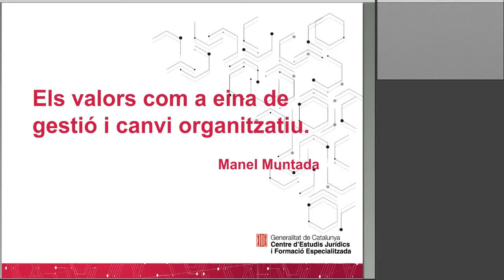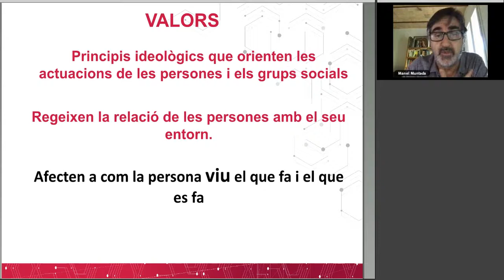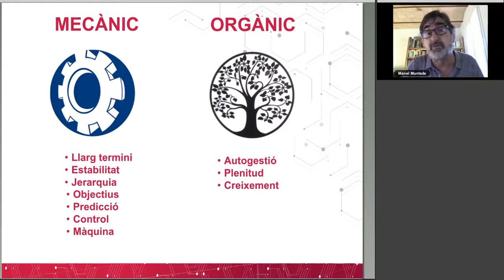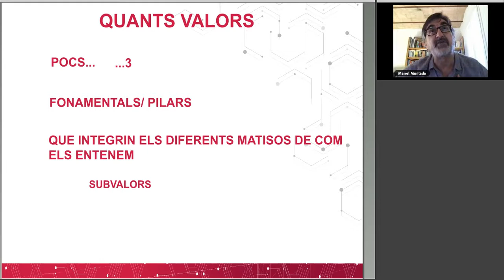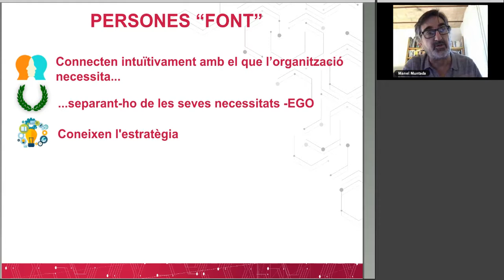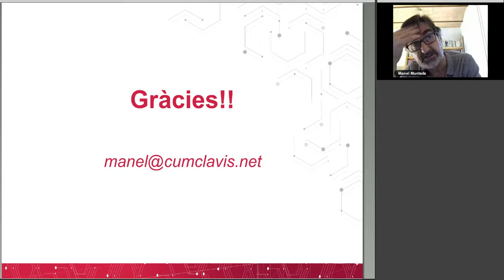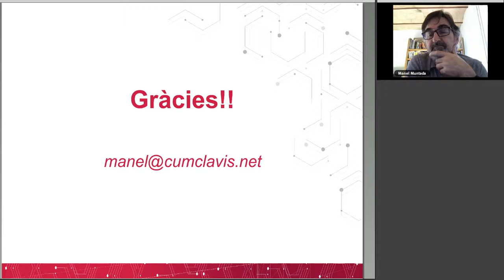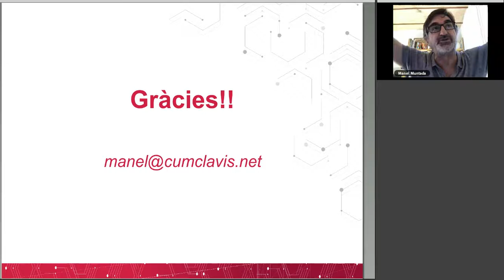Els valors com a eina de gestió i canvi organitzatiu - Manel Muntada